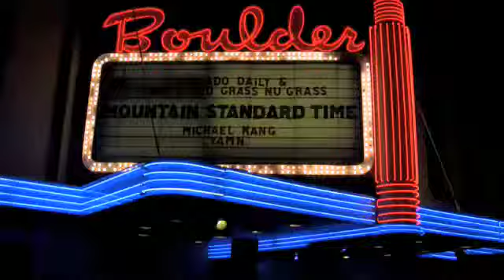Mountain Standard Time @ The Boulder Theater (Paradise)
Pump Up Productions... presents

Mountain Standard TIme w Michael Kang
Live @ The Boulder Theater 10/21/10
(Paradise)